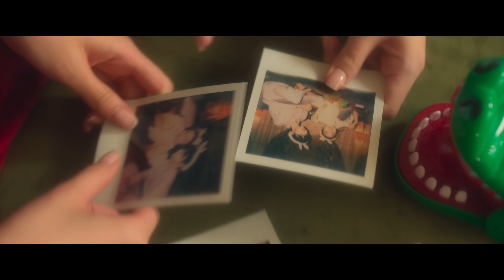Hierarchy (Teaser 2) | Trailer auf Deutsch | Netflix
Die besten 0,01 % der Schüler sind das Gesetz an der Jusin High School, aber ein geheimnisvoller Austauschschüler bringt ihre unbeugsame Welt ins Wanken.

The top 0.01% of students control law and order at Joosin High School, but a secretive transfer student chips a crack in their indomitable world.

Hierarchy
Trailer auf Deutsch (Teaser 2)
Netflix

Premiere auf Netflix am 7. Juni 2024

Romantisch, Mystery, Dramen, Romantische Dramaserien, Dramaserien, Koreanisch, Teen-Serien, Mysteryserien, Emotional, Teen, Ensemble, Highschool, Koreanischer, Soziales, Drama, Serie
Roh Jeong-eui, Lee Chae-min, Kim Jae-won, Chi Hae-won, Lee Won-jeong, Bae Hyeon-jin, Chu Hye-mi

A14 Nicht für Minderjährige unter 14 Jahren empfohlenviolence, illegal drugs, inappropriate language